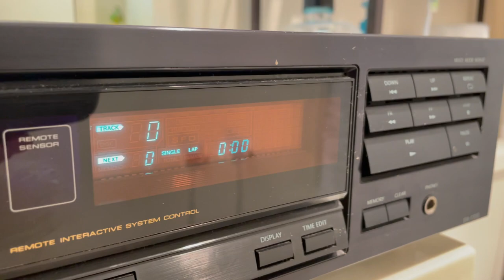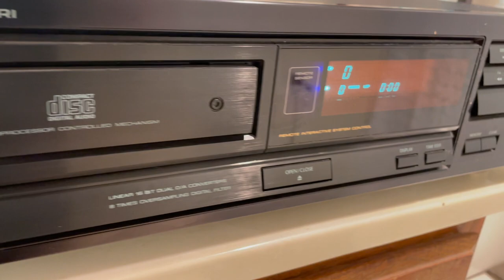Onkyo DX-1700 CD Player HiFi Stereo Vintage Audiophile - DISC TRAY ISSUE